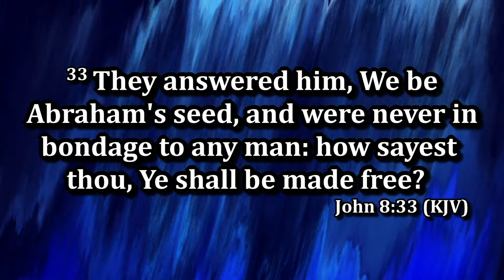Bro Kuntzman - Freedom's Hope